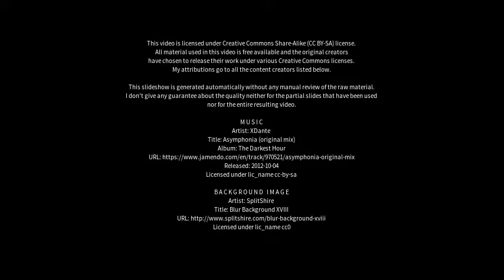Best places to visit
Best places to visit - Lauterbach (Germany) Best places to visit - Slideshows from all over the world - City trips, nature pictures, etc.